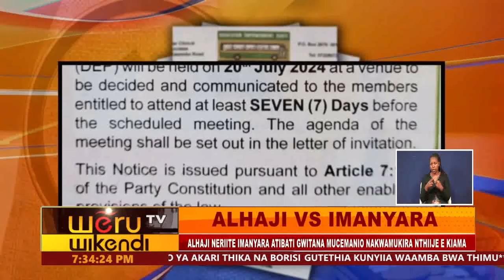ALHAJI VS IMANYARA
ALHAJI NERIITE IMANYARA ATIBATI GWITANA MUCEMANIO NAKWAMUKIRA NTHIIJE E KIAMA
MUGAMBI IMANYARA NETANITE MUCEMANIO JWA MBUS MWERI JUU TARIKI 20